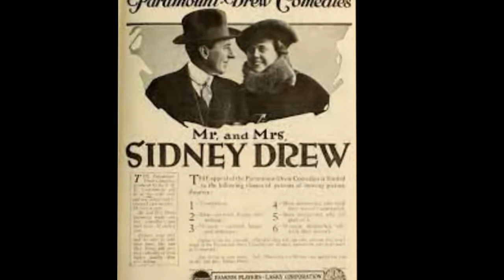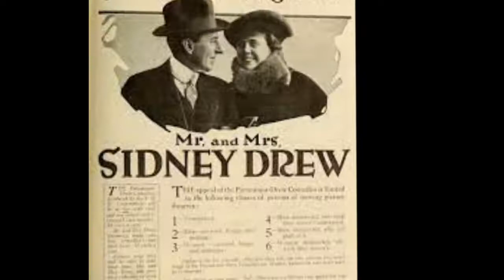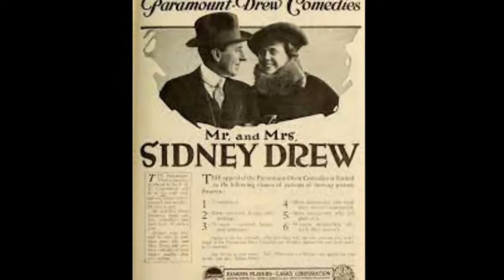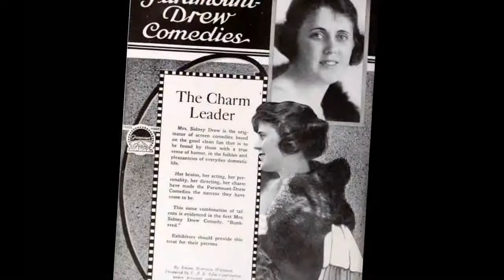Mr. and Mrs. Sidney Drew Documentary - Hollywood Walk of Fame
Mr. & Mrs. Sidney Drew were an American comedy team on stage and screen. The team initially consisted of Sidney Drew  and his first wife Gladys Rankin . After Gladys died in 1914, Sidney Drew married Lucille McVey , and the two performed as Mr. and Mrs. Sidney Drew.
Biography
Sidney Drew or Mr. Sidney Drew as he was usually billed, was an uncle of actors Lionel, Ethel and John Barrymore. Drew's origins have been the subject of speculation. His mother Mrs. Louisa Drew said she adopted him not long after the death of her husband John Drew Sr. in 1862. Researchers have speculated that Sidney was Mrs. Drew's biological child either from her late husband or from a love affair. It was noticed that she disappeared for some time to the country before returning to Philadelphia with baby Sidney. John Barrymore always said Sidney looked too much like Grandmother Louisa to be anyone else's child.